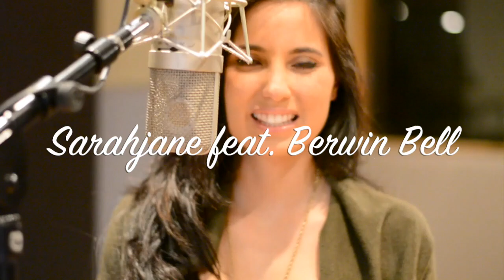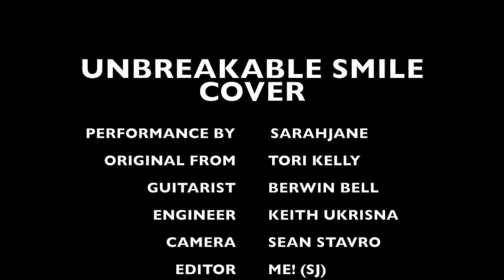Unbreakable Smile Sarahjane Trailer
I'm so grateful to do what I love. I can't thank my team enough to help me make videos of my dreams.

This song I fell in love the moment I heard it. I don't mean to be forward, but I do hope you'll share this video with the people you love and maybe someone who needs to smile will find its way to me! That's the goal isn't it? To do what you love and have people share in it!

You're a great friend and guitarist and I my followers will see more of you in more videos!

Keith Ukrisna - I couldn't have made it sound more beautiful! Thank you for always assisting me and giving me a place to let me dreams become a reality!

Sean - Your help is more than I could ask for, thank you for believing in me and wanting me to always make videos. You're a true SJ fan!

Go Gently,
Sarahjane